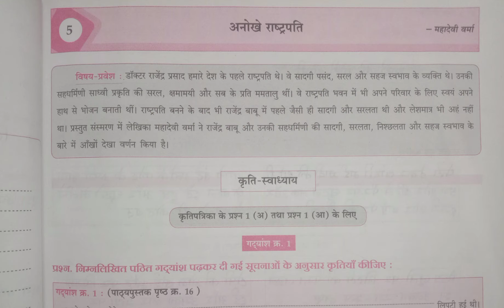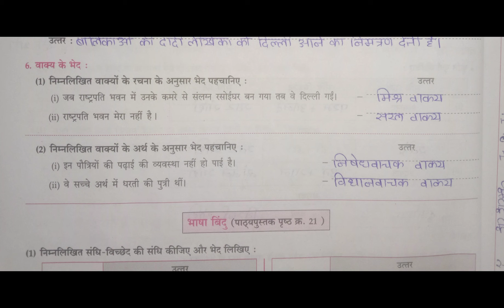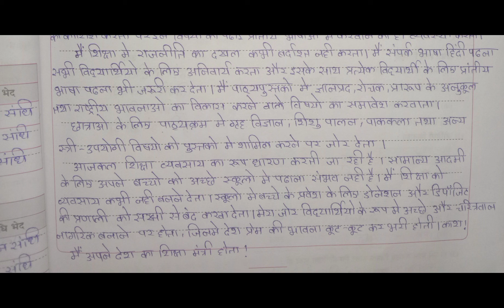अनोखे राष्ट्रपति Hindi Lokvani class 10th chapter 5 Workbook Questions and Answers English medium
Hello Everyone,
Hindi Lokvani chapter 5 Question Answers